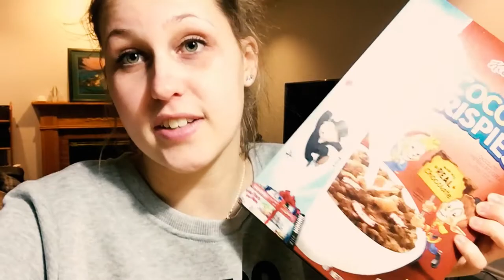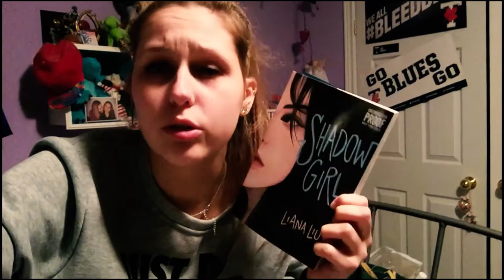USA HERE I COME | VLOGMAS 2017 DAY 20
Who doesn't love shopping?